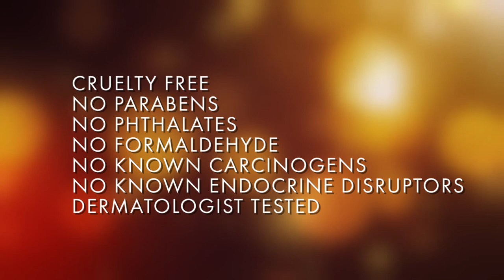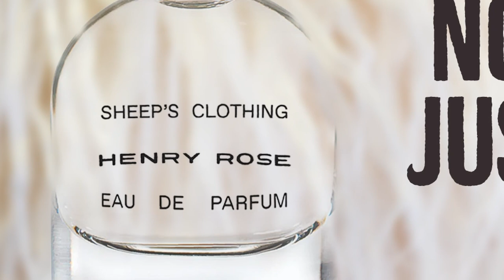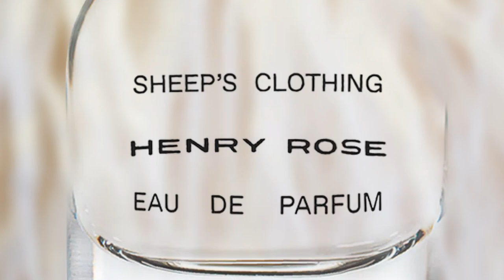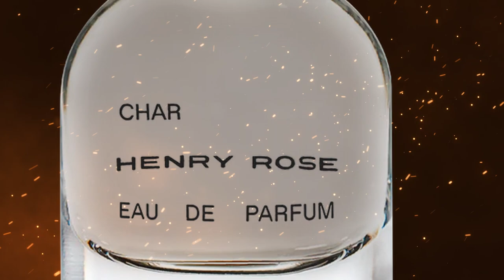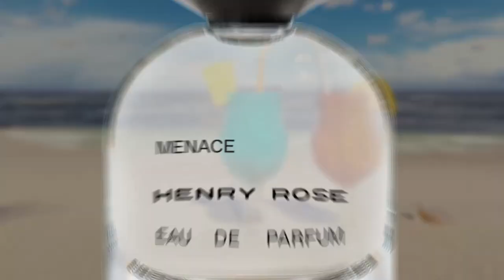HENRY ROSE DISCOVERY SET: PART ONE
I had a Henry Rose Discovery Set sent to me, so here we take a look at
Fog
Dark Is Night
Jake's House
Sheep's Clothing
Char
Menace